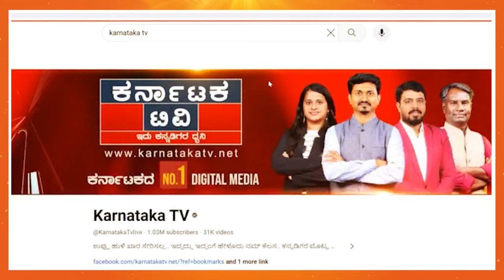Kumaraswamy ಕೇಂದ್ರದ ಮಂತ್ರಿ ಆಗ್ಬೇಕು | Ravindra Srikantaiah | Star Chandru | Mandya | Karnataka TV